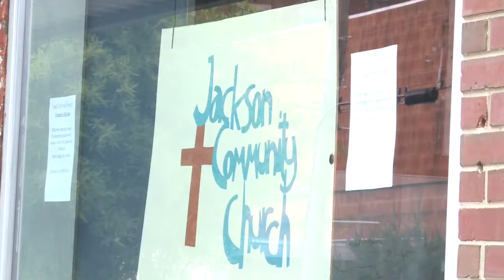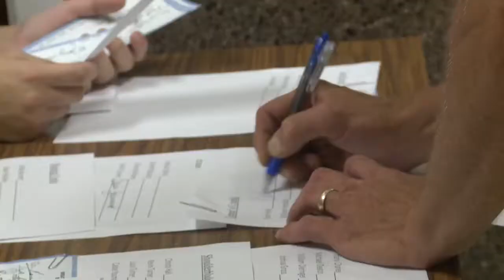Breathitt County goes "wet"